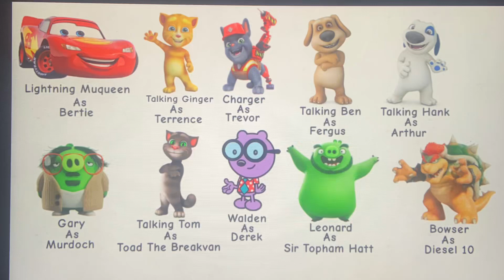Dennis & Friends Cast Wave 2 (A Thomas & Friends Parody) (Cast Change)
Talking Tom & Friends Belongs To Outfit7